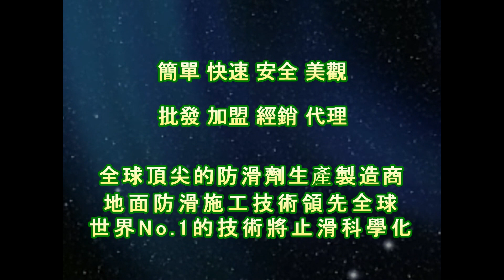1497 百貨公司 通廊走道 大理石地面防滑施工工程 影片